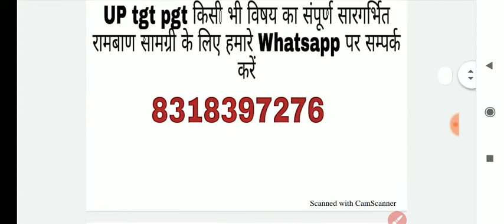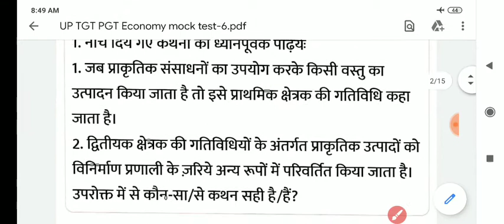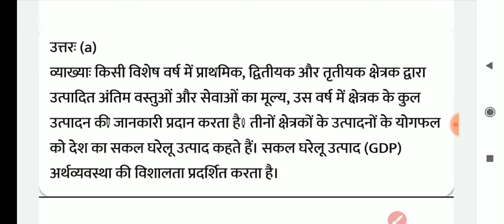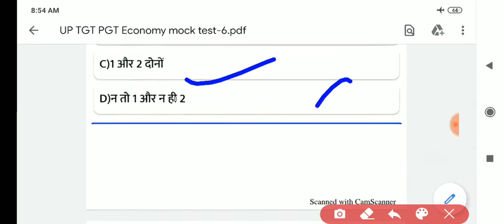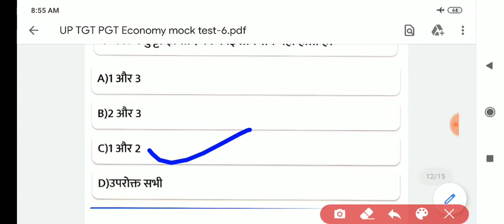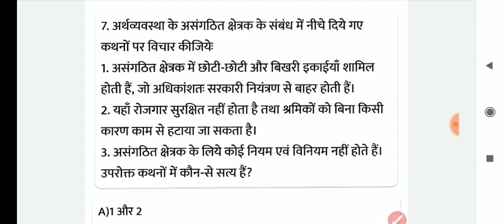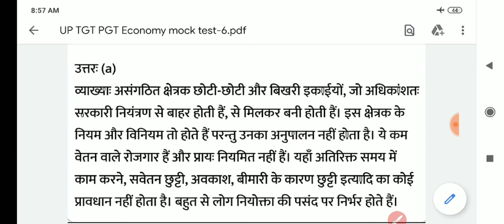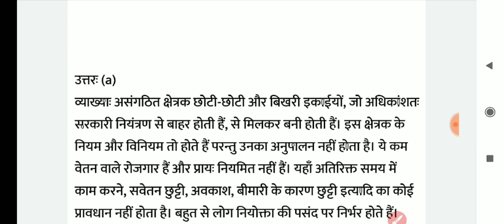UP TGT PGT Economy mock test-6 economy test for TGT PGT Economy practice set